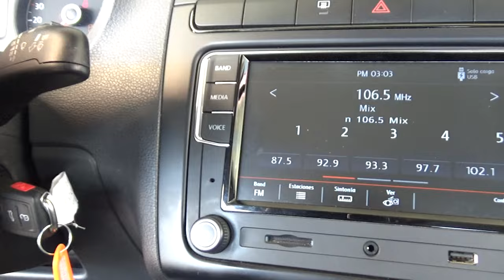Volkswagen / Vento / 2021 - 17787